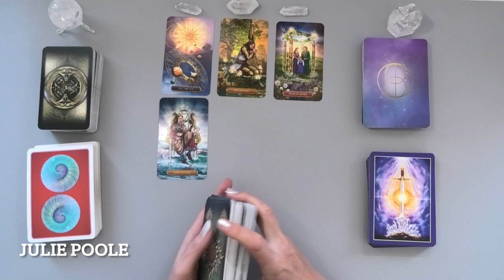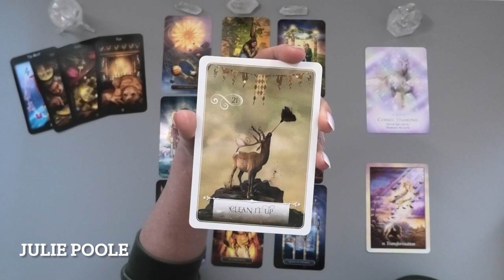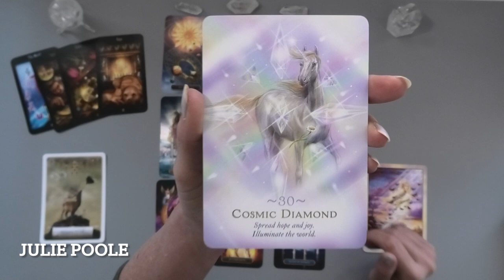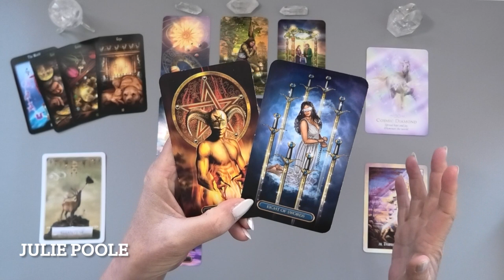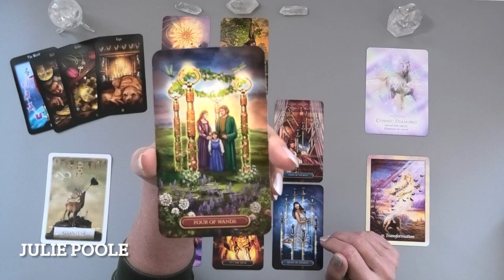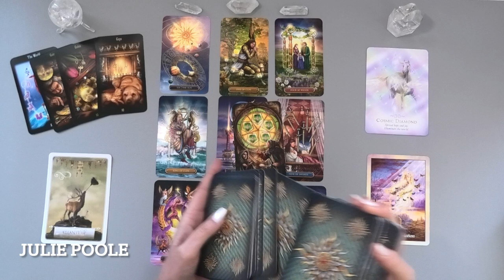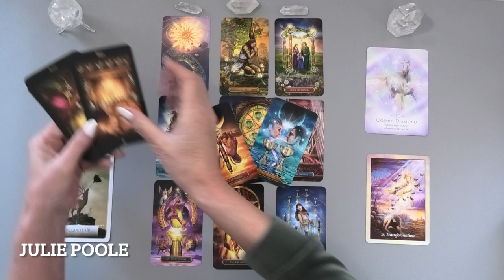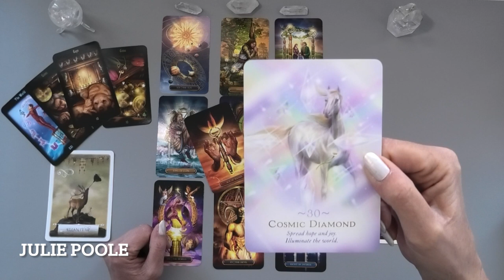PISCES MAY 2022 "CLEAN IT UP, THEN THE BRAKES ARE OFF!"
STAY SAFE - I do not have instagram, whatsapp or ever contact anyone about having a reading. All sessions with me are booked by you, directly, via my secure website.

ABOUT ME...